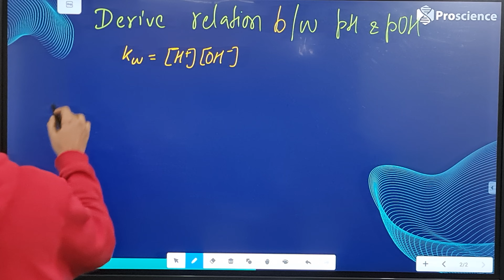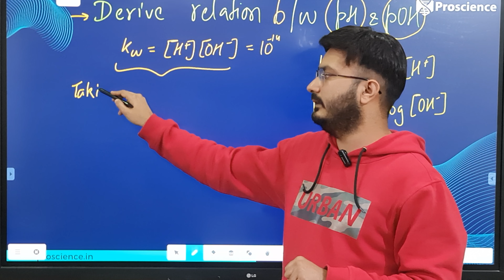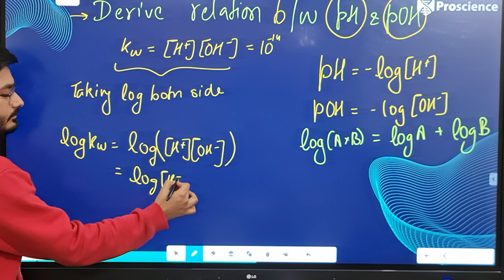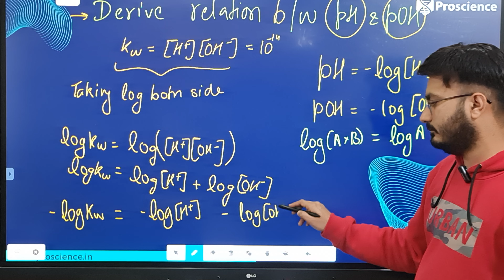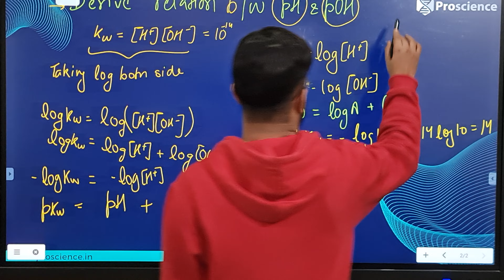Derive relation between pH and pOH. Equilibrium Chemistry 11th Marks 2